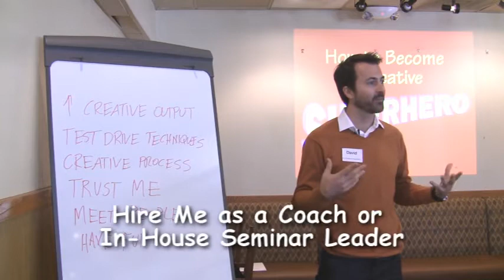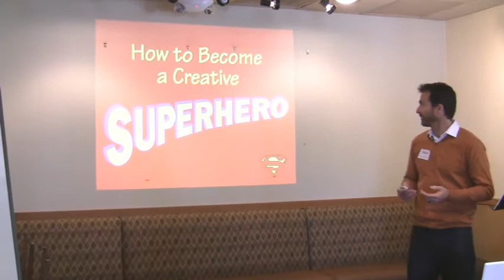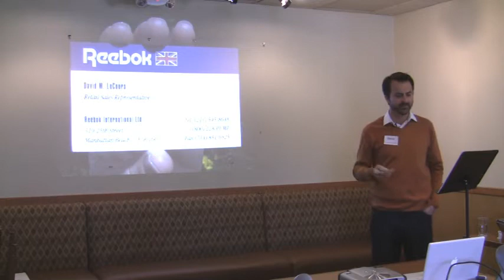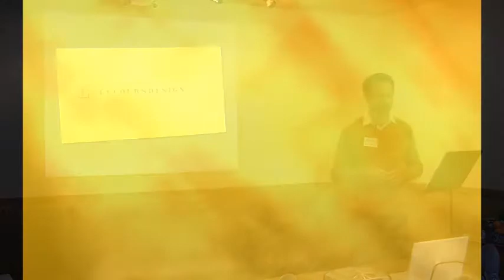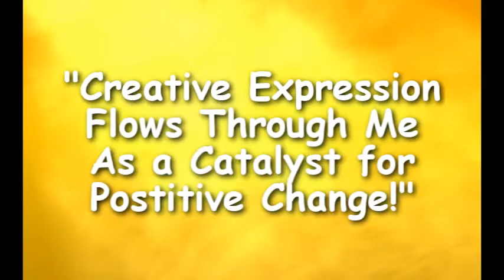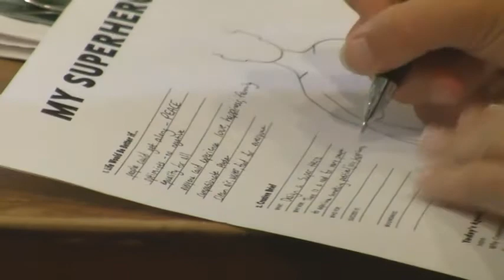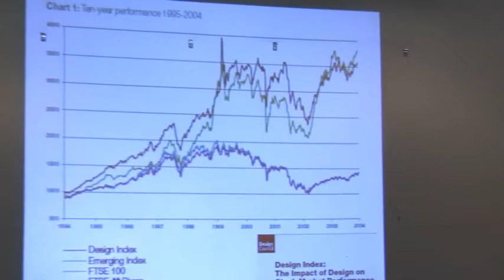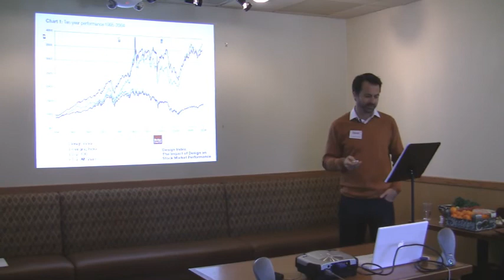How to Become a Creative Superhero - Workshop by LecoursDesign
- How to Become a Creative Superhero - Workshop by LecoursDesign. See the highlights from this amazing three hour workshop on expanding your creativity and becoming a Creative Superhero! In San Diego there is no finer creative consultant than David Lecours! See him in action and learn how to tap into a more effective and enjoyable way to grow your business by maximizing your creative abilities. It doesn't matter if you're a graphic designer, a landscape design firm, an engineering firm or a local coffee shop. LecoursDesign has created a system to discover that creativity you can count on to enhance your bottom line and/or just make your business and life more enjoyable. What could you do as a Creative Superhero?